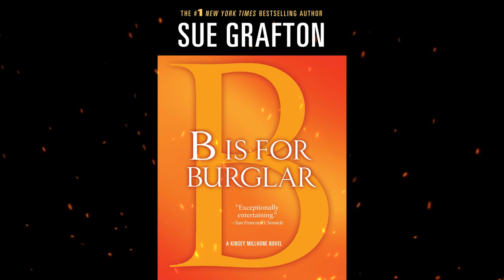Plot summary, “B Is for Burglar” by Sue Grafton in 4 Minutes - Book Review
B Is for Burglar is a 1985 mystery novel by the prolific and wildly popular American fiction writer Sue Grafton. It is the second of her “alphabet series” of mystery books featuring private eye Kinsey Millhone. It is preceded in the series by A Is for Alibi and followed by C Is for Corpse.